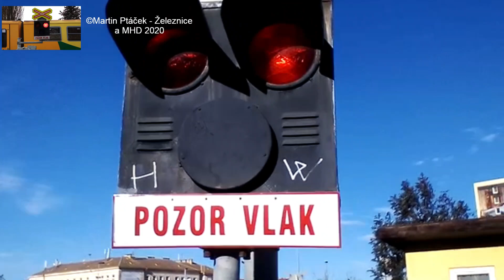Železniční přejezd Praha Veleslavín P9 - AŽD 71 - 30.10. 2018. / Czech level crossing.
! Z důvodu toho že jsem u přejezdu zapomněl udělat fotky a byly použity od šotouše Paul Carry - ŽP a Google Maps.

! Za tu dobu co jsem na YouTube nahrával videa, nahrávání videí se mi zhnusilo na tolik že nevím zda zde ještě něco vydám. Ne že by mě to přestalo bavit natáčet ale nahrávat na YouTube ano. Myslete si co chcete ale za tu dobu se mi nahrávání zhnusilo. Zda budu chtít, kanál smažu. Negativní komentáře k tomuto nepište, kritiku k videu beru! Toť vše.

Lokalita / Location: Praha Veleslavín, ul. Veleslavínská, Česká republika, (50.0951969N, 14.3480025E)
Trať / Track: SŽDC 120 (Praha Masarykovo nádraží - Kladno - Rakovník)
Úsek / Section: Praha Veleslavín - Praha Dejvice
Výstražníky / Lights: AŽD 71 + Klasický zvonek
Okres / District: Praha hlavní město
Kraj / Region: Praha hlavní město
Tarifní pásmo / Tariff zone: PID B
Přes přejezd projíždí / He passes through the crossing:
1. Os 9859 - S5 - ČD (Kladno-Ostrovec → Praha Bubny Vltavská) 11:02 Včas.

Technika / Technology:
Kamera: Lenovo TB3-710F
Stativ: X
Stříhací program: Wondershare - Filmora 9

Den / Day: 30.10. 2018 (Úterý)
Spolupráce / Cooperation: X